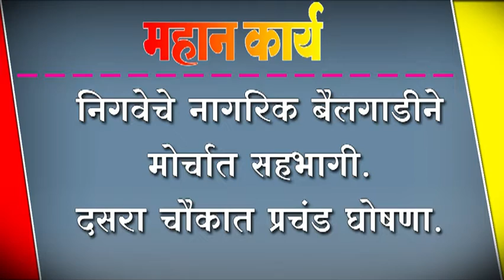निगवेचे नागरिक बैलगाडीने मोर्चात सहभागी. दसरा चौकात प्रचंड घोषणा.